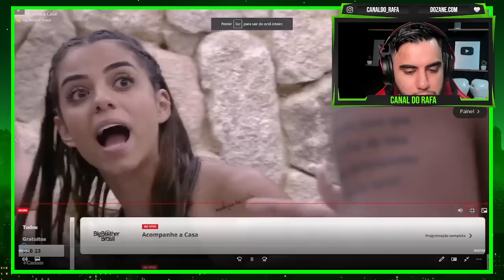CLIMÃO!!! KEY E RICARDO BATEM BOCA DE NOVO E ALFACE ACUSA ELA DE TER FITO QUE A EMPURROU